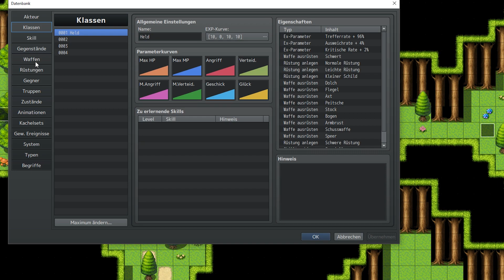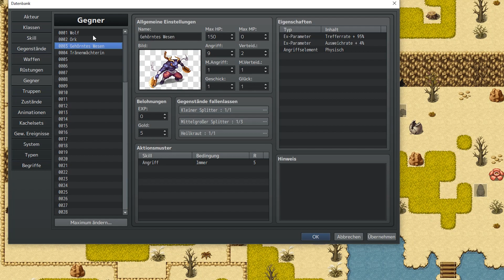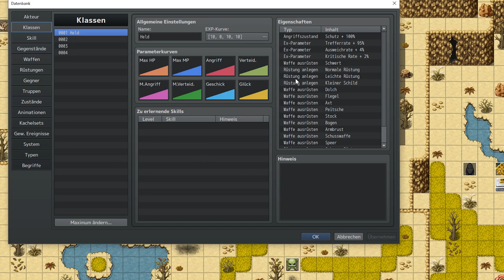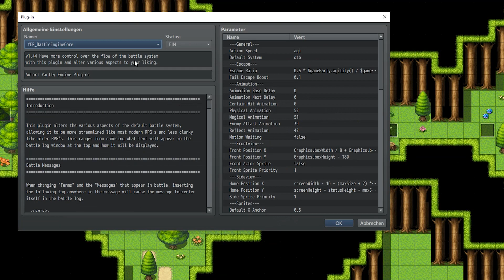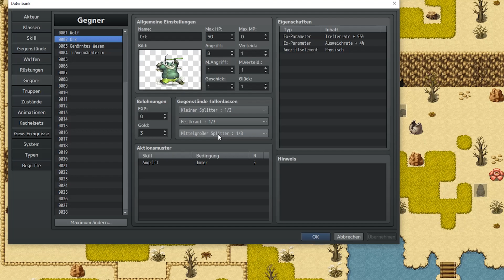ALP-RPG | Kleines Rollenspiel mit dezenten Dark Souls Anleihen | RPG-Maker MV | DEMO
DANKE!